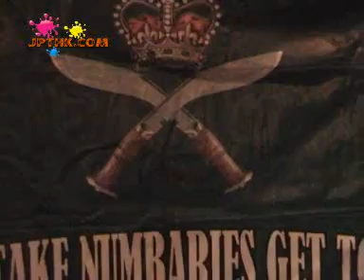British Gurkha 1980 1st Intake Numbaries Get-Together Party In H.K 2010